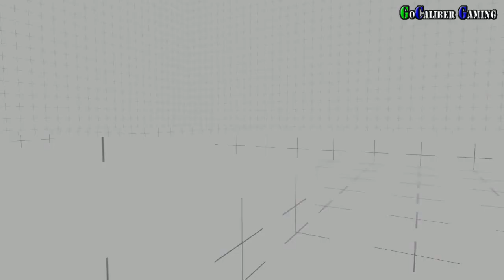RoboCop Android Walkthrough - Part 9 - Tier 2: OCP 4, Hostage, Escalation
RoboCop
Glu
Release Date - January 15, 2014
Arcade & Action

Tier 2: OCP 4, Hostage, Escalation

Thanks

Peace